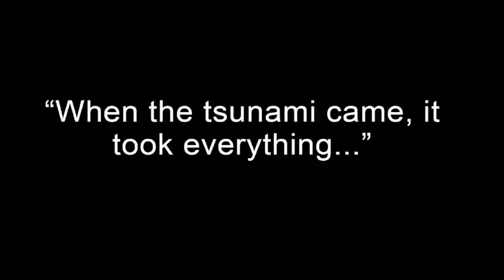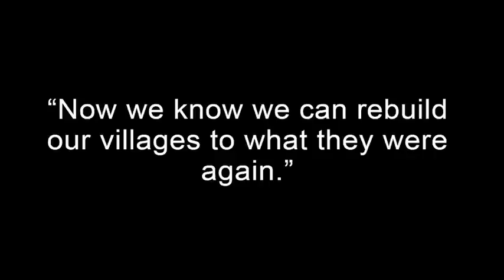Samoan Tsunami - 2009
Photos of survivors and destruction caused by the 2009 tsunami that hit Samoa.
Song: "Keep Breathing" by Ingrid Michaelson